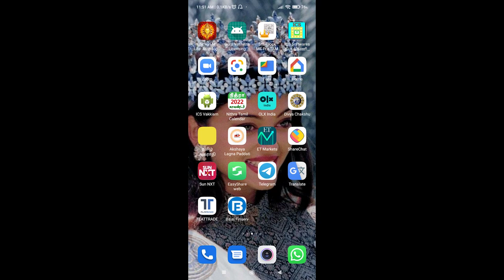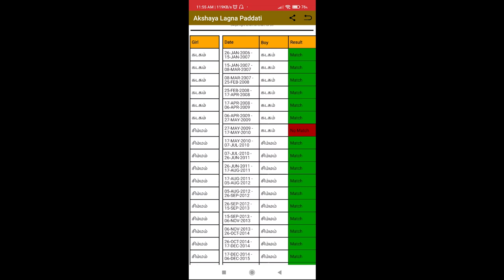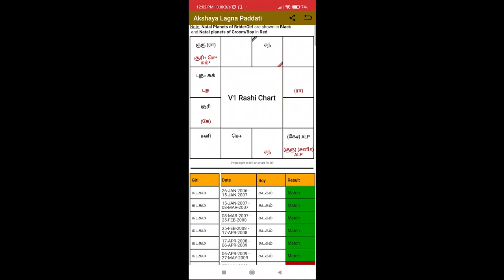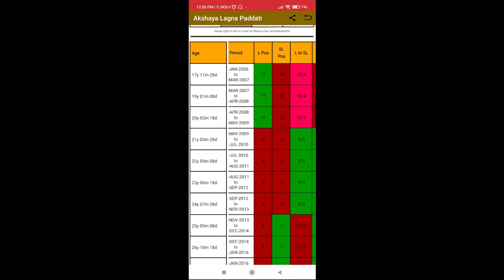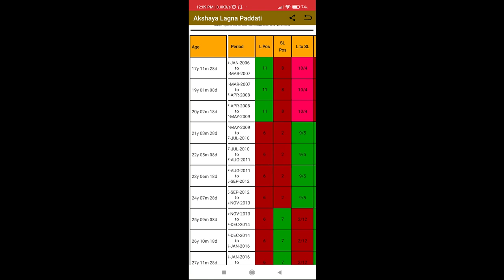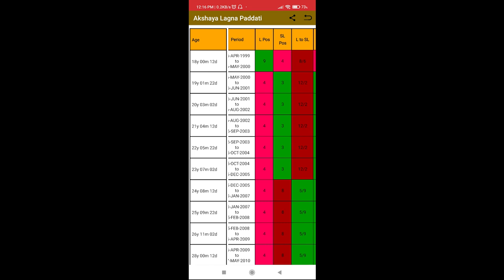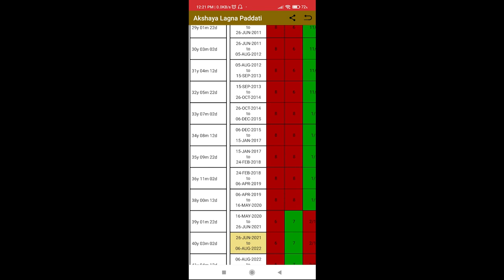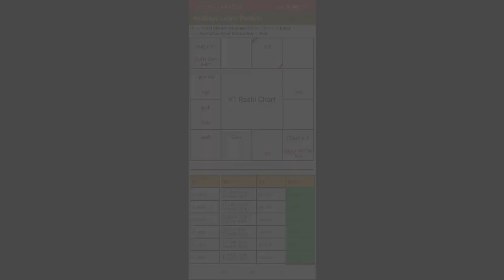திருமணப் பொருத்தம் PART--1